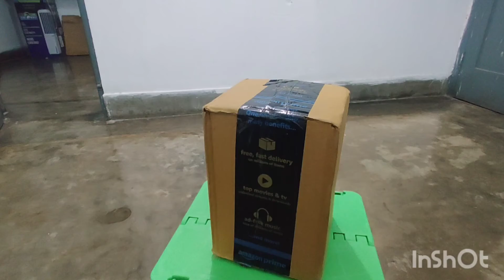Mosquito trapper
mosquito trapper, mosquito killer, chemical free mosquito trapper, liquid free mosquito trapper, ecofriendly mosquito trapper, mosquito killing machine, mosquito killer lamp, mosquito repellent